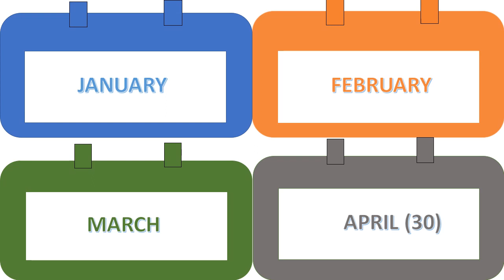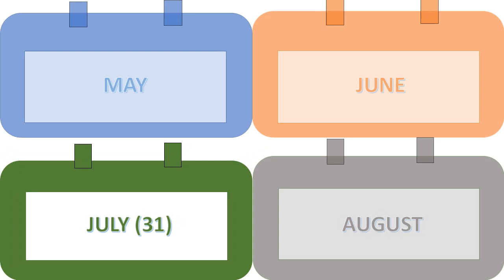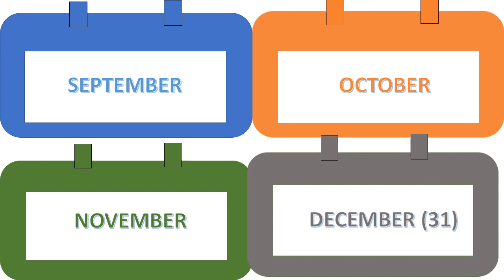months name of a year for hindi and english medium both, animated months name